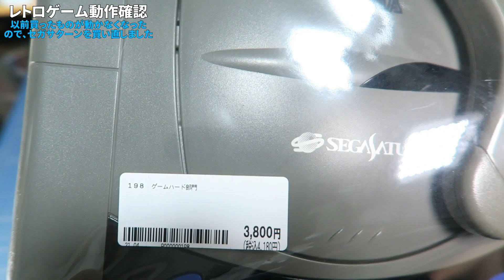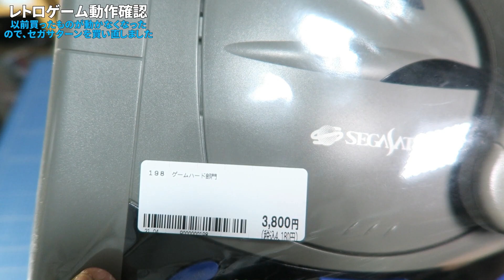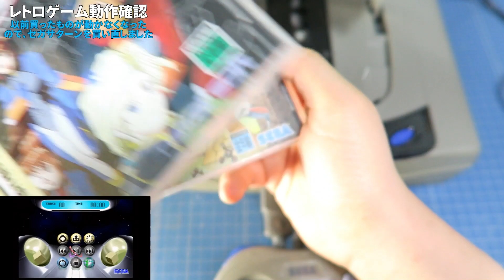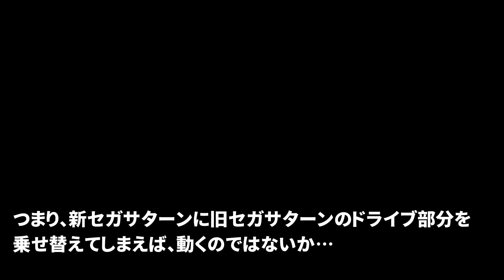[開封]4,180円で買った中古セガサターンは動くのか！？【レトロゲーム動作確認】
今回は、中古ゲームショップで買ってきたものを紹介する動画シリーズ第三十四弾で紹介した、ゲームハードの動作確認動画です。

ブックオフの店舗にて、2021年4月に税込み4,180円で購入。
電源ケーブル、映像ケーブル、コントローラー、本体がセットで販売されていました。
特に、ジャンクとの記載はなく、箱なしハードが並んだ棚に置いてあったので、問題なく動くはず。。。

ということで、早速動作確認。
「プラネットジョーカー」を入れて起動させてみましたが…。

改めて、「パンツァードラグーン」で動作確認ですが…。

これはもう、以前使っていた、駿河屋ネットで購入したセガサターンとニコイチにするしかないのか…。
題して、PPAP作戦。動画で収めてはいませんが、2台の本体を分解して、ディスクドライブ部分を入れ替えしたところ、まさかの事態に。。。

ということで、今後の動画をお楽しみに。

【関連動画】
・[開封]えん太が中古ゲームショップで買ってきたものを紹介する動画 再生リスト
・[LIVE]中古ゲームショップで買ってきたものをレトロフリークにインストールする生配信18
・[LIVE]駿河屋ネットショップでFCソフト31本買ったから開封する生配信
・[LIVE]駿河屋ネットショップでGBソフト16本買ったから開封する生配信

【目次】
00:00　オープニング
00:14　買ったものを紹介
00:54　パワーランプ緑点滅で動かないセガサターン
01:53　4,180円で買った中古セガサターン
02:15　型番も同じHST-3210です
02:37　開封です
03:23　スイッチON
04:44　プラネットジョーカーで再起動
05:36　でも、起動が遅くね？
08:01　不測の事態。どうすれば…？
10:09　どうしたものか
10:23　エンディング
10:42　おまけ
11:18　PPAP作戦の結果
14:04　記念のウルトラクイズ再挑戦
14:51　本当のエンディング